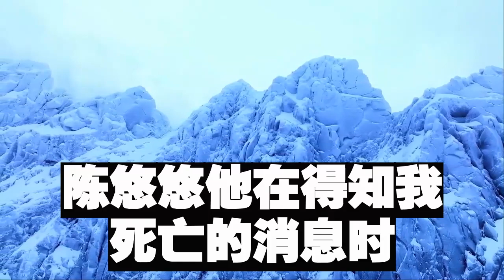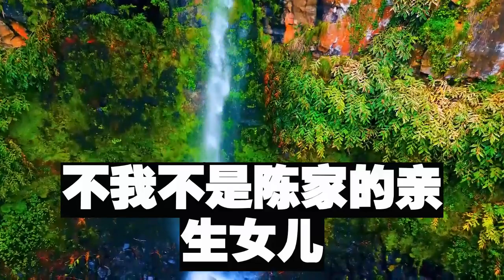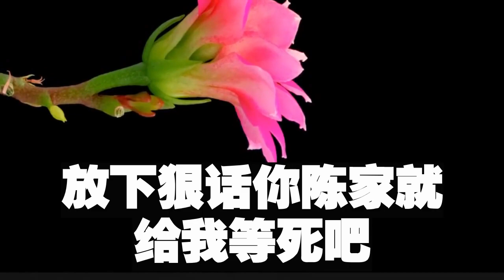我死後三年 爸媽公司破產！需要聯姻 哥哥來鄉下找我！叫我名 讓我滾出來！突然瞥見堂屋裏我的遺照！隨後一幕讓他徹底傻眼！為人處世